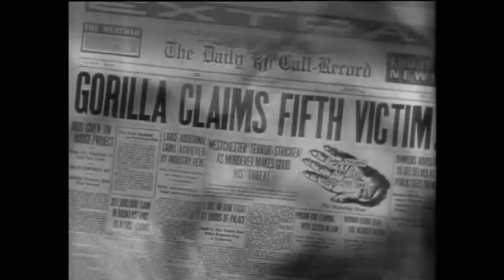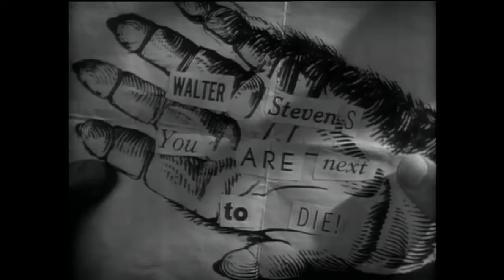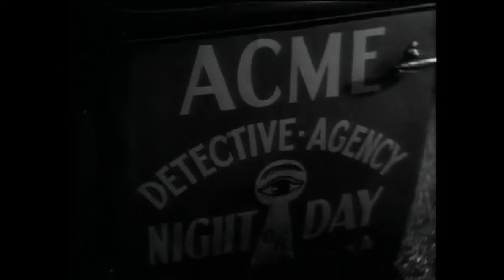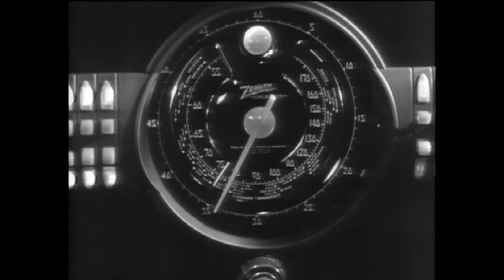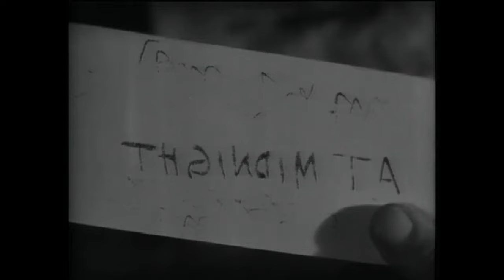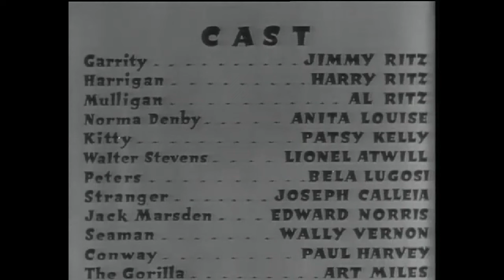Emperor JonWayne's Freaky Flix - The Gorilla (1939)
Emperor JonWayne hosts this simulcasted tail of furry terror.